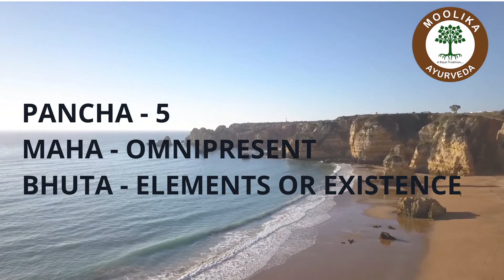Pancha Mahabhuta in Ayurveda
Ayurveda describes 5 basic elements called Pancha Mahabhuta. Whole Universe is made up of these 5 basic elements.